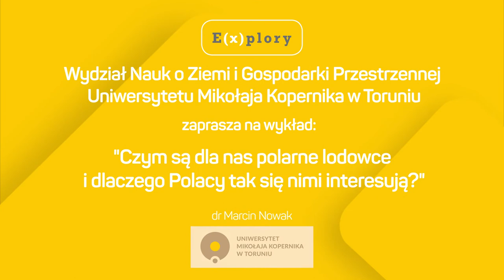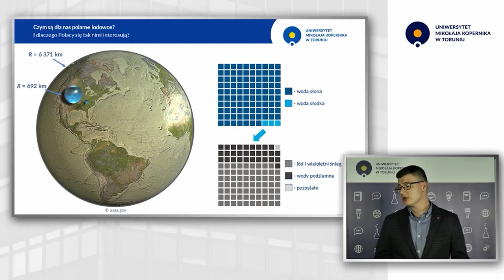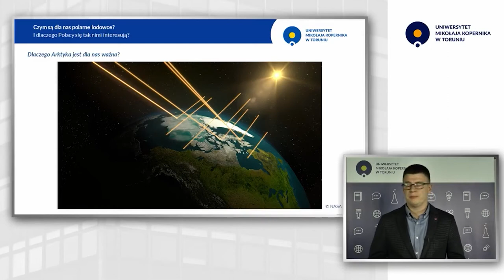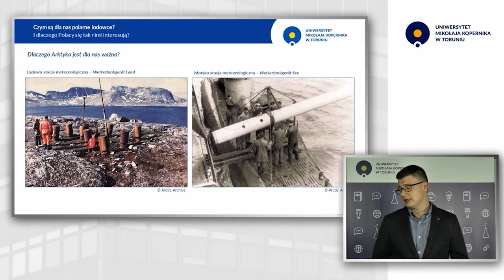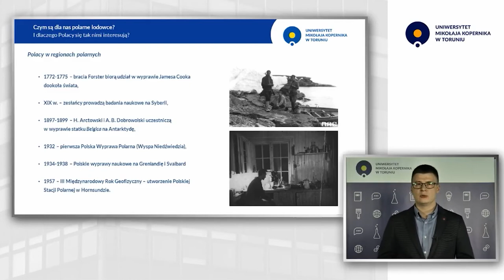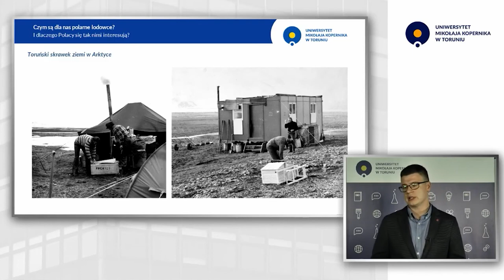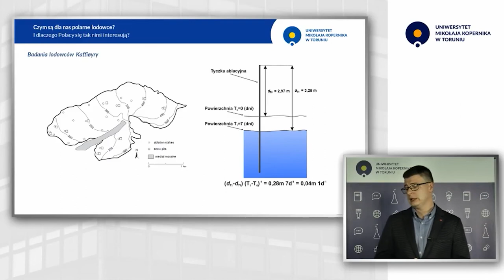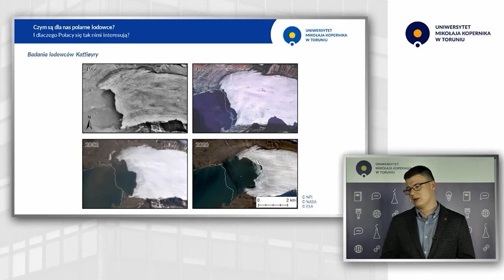Czym są dla nas polarne lodowce i dlaczego Polacy tak się nimi interesują?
Wykład dra Marcina Nowaka z Uniwersytetu Mikołaja Kopernika w Toruniu w ramach Regionalnego Festiwalu Naukowego E(x)plory w Bydgoszczy.

Zmiany klimatyczne, które obserwujemy wpływają na każdy element przyrody naszej planety. Media co jakiś czas donoszą o rekordowo wielkich górach lodowych, które oderwały się od lądolodu Antarktydy i dryfują po oceanach lub o tym, że Arktyka traci swoją pokrywę
lodową w coraz szybszym tempie. Zazwyczaj jednak te doniesienia nie pozostają zbyt długo w świadomości mieszkańców kraju, w którym nie ma ani jednego lodowca. Obszary polarne mogą nam się wydawać zbyt odległe, aby mogły mieć wpływ na nasze życie, a ostatnie
zlodowacenie ustąpiło z terenów Polski kilkanaście tysięcy lat temu. Tym bardziej może zatem dziwić fakt, że polscy naukowcy podróżują na krańce świata, aby badać zgromadzony tam lód.
W rzeczywistości jednak regiony polarne są dla nas ważniejsze, niż mogłoby nam się wydawać. W trakcie wykładu omówimy dlaczego tak
jest, oraz przedstawimy metody badań lodowców – od pomiarów bezpośrednich realizowanych przez wyprawy polarne po metody obrazowania Ziemi za pomocą systemów satelitarnych.